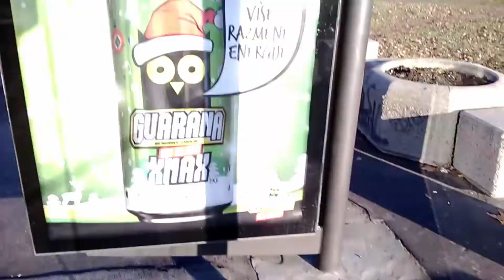Happy New Year (2014)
For the sweetest girl to ever live, the one that own my heart. I love you so much Demi. You're perfect. Please stay You.